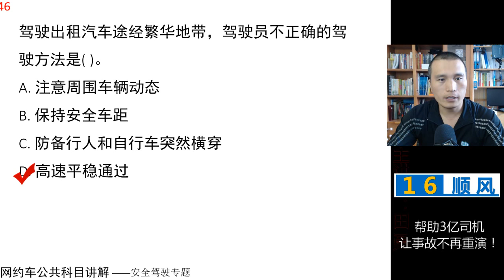田勇说网约车：公共科目题库讲解第46题 视频讲解 网约车